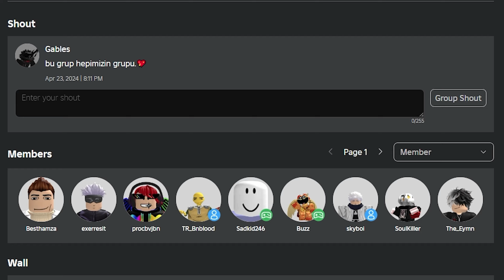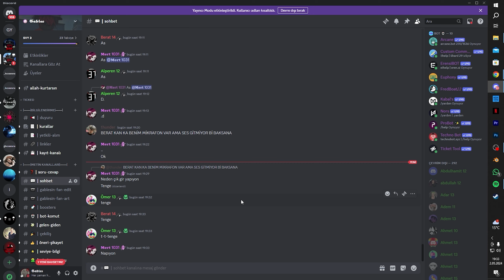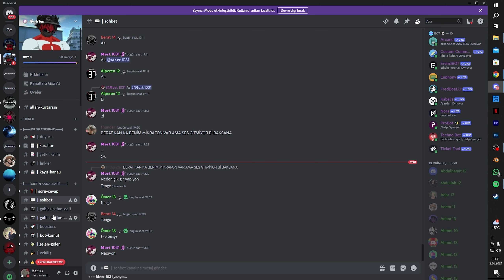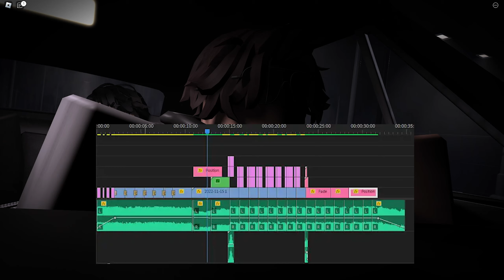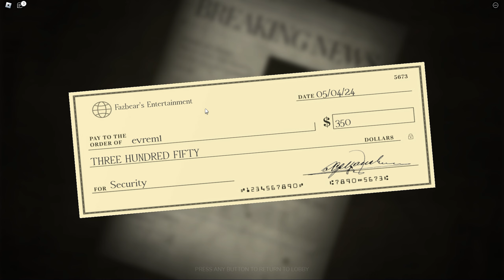Barış'ile FNAF Oynadık AMA ROBLOX? - Roblox Forgotten Memories 🎩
Kankalar harbi oynarken ben bile gerildim siz gerildiniz mi ? yorumlara yazın çekinmeyin bi dahaki videoda ne olsun mesela onu yazabilirsiniz :) BB see you again.